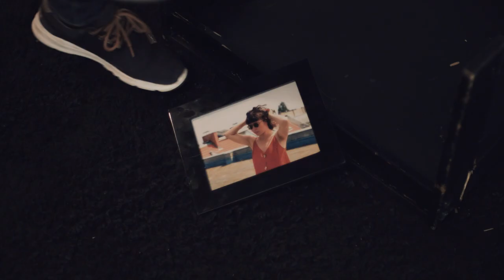Across Seven Years - What Are You Afraid Of (Official Video)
Concept: Across Seven Years, Felix Spröde

Production: Across Seven Years, Gregor & Sascha Hörold
Mixing & Mastering: Arne Borchard

Lyrics:
Everything was left behind
long ago when love was blind
where did this feeling go
when everything was cut loose

with a distant lowered voice
no horizon no more choice
warm colors reached the sky
when feelings knew how to fly

Had I never seen your eyes
I would be alright
and I could feel tonight, tonight, tonight

When did your heart start to hide
it was keeping me alive
but you’re not here tonight, tonight, tonight

In the shadows of the skylines
where people hide and seek
they match and chat just to regret

You keep on crawling through my mind
I can’t forget your fucking smile

I wish that I’d never seen though your eyes
Cause the fire that burned through my heart just disguised – that -
your heart is bitter with daggers inside
every try to get closer will burn me alive